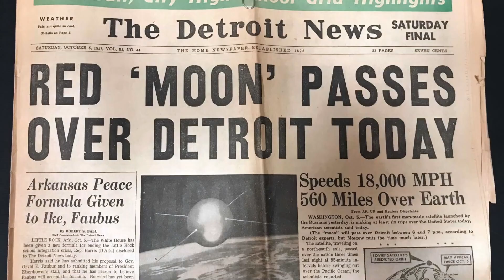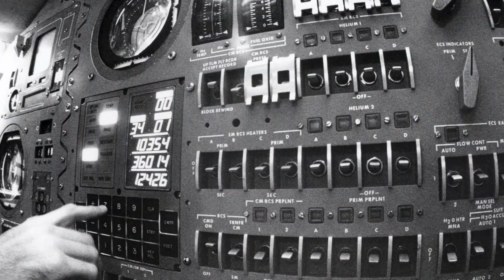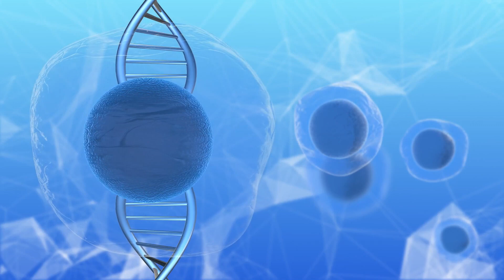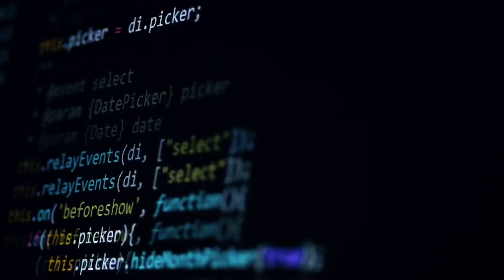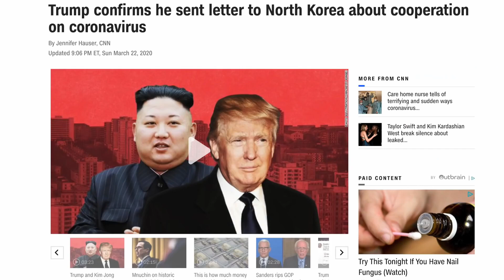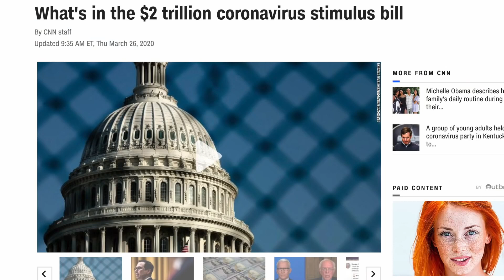De ce anul 2020 a inceput atat de prost?